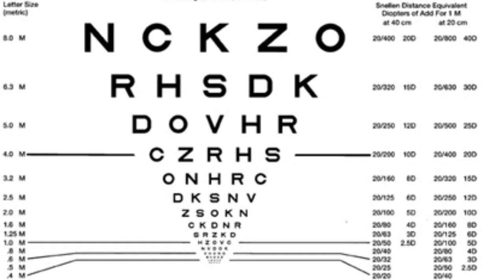CAZWELL & MANILA LUZON featuring ROXY and RICHIE BERETTA "Helen Keller"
Directed by LEO HERERRA

Written by Cazwell
Published by No She Didn't (BMI) / Copyright Control
Produced by Richie Beretta and Cazwell
2014 P & C Peace Bisquit

Original version appears on the upcoming HARD 2 B FRESH album

Lyrics:

HELEN KELLER

(ROXY)

YAAAAAASSSSSS HELEN KELLER!

(MANILA)

I GOT PRO NAILS

ON MY TOE NAILS

WITH A WEAVE CUT DOWN TO  MY COAT TAILS

WHEN THE BOAT SAILS

GET READY

LINE UP THE EYELINER

STEADY

WHERES MY FOUNDATION

IM IMPATIENT

MY RICE GETS STICKY

WHEN MY MANS ON PROBATION

I GIVE HIM YELLOW FEVER

 A BELIEVER

HAND ON THE STICK

OF MY PINK 2 SEATER

HE CANT GET ENOUGH

OF THIS SIAMESE KITTY KAT

HE CANT FIT INTO AN

ITTY BITTY JIMMY  HAT

HES MY BRUCE LEE

DONT  STOP ME

GET THE FUCK OFF ME

BREW ME SOME COFFEE

LET THE BY GONES BE BY GONES

QUEEN OF SIAGON

MCQUEEN NYLONS

FACE BY KRYOLAN

DONT TRY ME HUNNY

I'LL GO TO JAIL

I GOT BAIL MONEY

(ROXY)

CHORUS

I DONT SEE HER

HELEN KELLER

HELEN KELLER

I DONT SEE HER, I DONT SEE HER, I DONT SEE HER

HELEN KELLER

(REPEAT)

CAZWELL

SOMEONE CALL CANDY FINNIGAN

MY ADDICTIONS ABOUT TO BEGIN AGAIN

GOT MY BALLS SLAPIN' ON YOUR CHIN AGAIN

FOR LONGER THAN GONE WITH THE WIND AGAIN

THEN AGAIN..

CALLED IT QUITS

CHOPPED YOUR HEAD

ZIPPED YOU UP IN A SPACE BAG

NOW I KNOW WHERE YOU ARE WHEN I NEED YOU

BREAK OUT THE BRAIL HELEN KELLER GONNA READ YOU

I DONT HEAR HER EITHER

I DISSAPEARED TO THE SUN IN ABIZA

LAYIN' OUTSIDE WHERE THE TALL PALM TREES ARE

GIVIN' YALL MORE DARK MARKS WHERE YOUR KNEES ARE

YA WENT FROM MY GREEN ROOM TO THE STEAM ROOM

KICKED YOUR ASS OUT THE HOUSE CUZ I NEED ROOM

NOW I GOT THAT BITCH LOCKED IN THE CELLAR

THATS WHY I DONT SEE HER

HELEN KELLER

(ROXY)

CHORUS.

(MANILA)

FUCK IT GETS BETTER

IT GETS GORGEOUS

PATIENCE THIN

 HEART ENORMOUS

MY GIRLS IN THE CLUB

CANT IGNORE US

TRACK JUST DROPPED

LEARN THE CHORUS

CHAMPAGNE FOR EFFERVESCENCE

F TRAIN UNDER BRIGHT FLUORESCENTS

LIPSTICK FUCK ANTIDEPRESANTS

WASH MY HAIR WITH HERBAL ESSENCE

DONT SEE ME

 OUTTA LUCK BOSS

LAYER THIS BEAT

 EXTRA DUCK SAUCE

 GET THAT LOVIN

SPREAD THAT  MUFFIN

HEAT THAT BUN IN AN EASY BAKE OVEN

BOYS ON MY MIND

COINS ON MY MIND

ANNOYED BY MY GRIND

IM ONE OF A KIND

LEO MY SIGN

WANNA SIP THIS CIDER?

GET IN LINE BITCH

(CAZWELL)

REWIND BITCH

MY TIME BITCH

SEE ME ON TWITTER, INSTAGRAM AND VINE BITCH

FUCK WITH ME?

THATS A HELLA NOPE

YOU COULDN'T SEE ME

WITH A TELESCOPE

THE ONLY DIAL YOU'LL BE GETTIN'

IS SOME YELLOW SOAP

TO WASH THAT RATCHET ASS TWICE

I KNOW IM NICE,

LISTEN

I ADMIT IM A BIT VAIN

THATS CUZ IM THE SHIT

YOU A SHIT STAIN

CHEAT TWICE THEN SPLIT

AINT SHIT CHANGED

CAUGHT THE CLAP LIKE THAT

AINT SHIT STRANGE

ALL I NEED IS MY NAME

I DONT WANNA CLEAR IT

ALL YOU WANT IS FAME

BUT AINT NO WHERE NEAR IT

WANNA PLAY A LOVE GAME

 I DONT WANNA HEAR IT

PLUS YOU DEAD TO ME NOW

AND I DONT TALK TO SPIRITS

STILL TRILL

ILL WILL

FRESH ON KILTER

PICTURE THAT

NO FILTER

(ROXY)

CHORUS

WE'RE DONE

I DONT SEE YOU. I DONT HEAR YOU. WE'RE THROUGH

IVE HELEN KELLER'D YOUR ASS

BUH-BY!